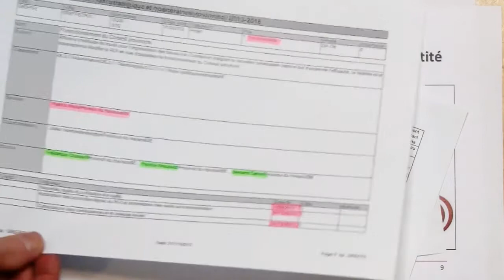Pascaline Godefroid, Audit Interne Provincial